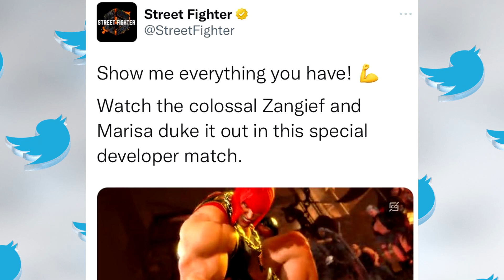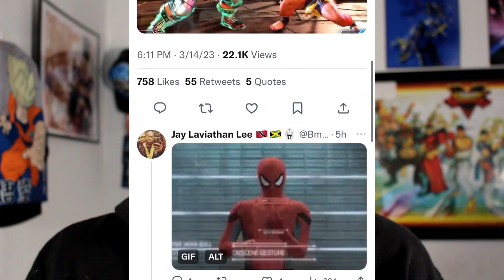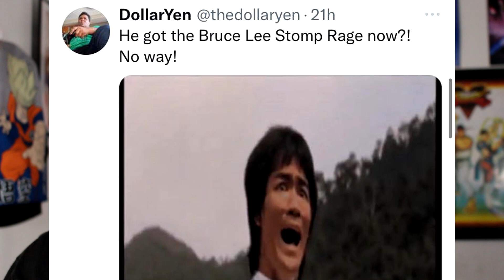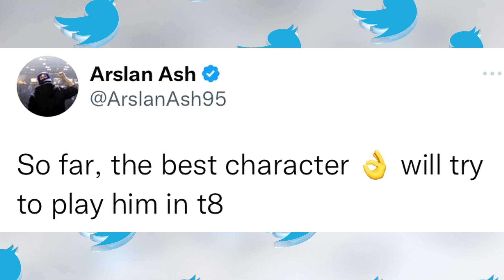FGC goes CRAZY over Law in Tekken 8 | New Footage of Zangief Vs. Marisa in SF6 RELEASED!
Chapters:
00:00 - Video Intro
00:37 - New Footage of Zangief Vs. Marisa in SF6 RELEASED!
03:28 - FGC Reacts to Zangief Vs. Marisa footage
04:36 - Law in Tekken 8 Trailer Reaction
07:24 - FGC goes CRAZY over Law in Tekken 8

Featured Content Creators/Stories

The fgc has been on fire lately with new action from sf6, Tekken 8, MK12, and Project L, Its a great time to be in the FGC! Enjoy this episode of Button Check as the fgc reacts.